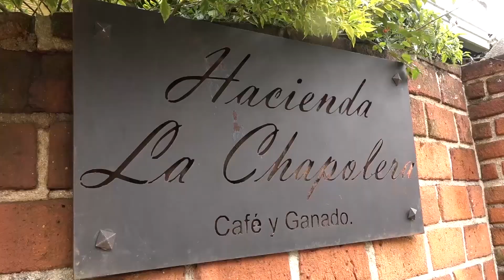Mondongos, BLOQUE 1 PROGRAMA NOVIEMBRE 24-19, La Tierra, Los Animales y El Hombre